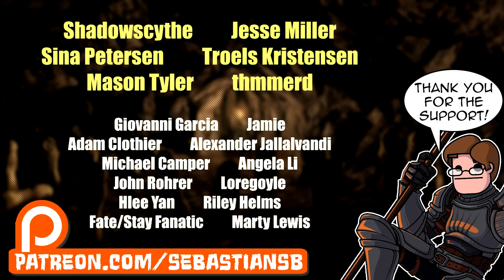Let's Play Invisible, Inc. Contingency Plan Part 4 - Detention Center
Game Description:

Invisible, Inc. Contingency Plan is an expansion that extends the campaign time and adds new rewards and danger to the base game of Invisible Inc.

Explore more strategies with four new Agents, two new starting programs, new weapons, items, and augments. Learn them well as the corporations have added a variety of new threats and challenges to test the Operator's skills in a lengthened campaign.
Key Features

More Starting Options: Four more Agents added to the roster bring some radical new potential to your teams along with two new starting programs. (Olivia, Derek, Draco, Rush)

More Corporate Challenge: Every corporation has expanded their roster with both new units and abilities as well as more advanced versions of familiar guards.

Lengthened Campaign: A complication in the middle of the campaign creates a new unique mission that adds new challenges and more time to develop your team.

Deeper Endless: Missions can now go past difficulty 10 up to difficulty 20 to keep the pressure on as your agency powers up.
Side Objectives: New situations will present themselves that will provide some rewards at the cost of some risk.